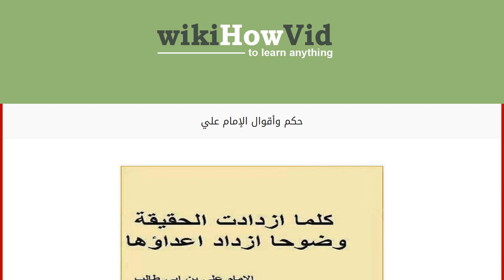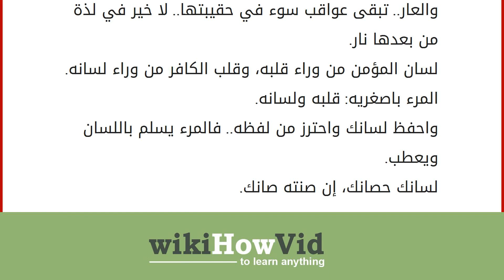حكم وأقوال الإمام علي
إقراألمقال كاملا :
علي بن أبي طالب بن عبد المطلب الهاشمي القُرشي ولد سنة 599م وتوفي سنة 661م، وهو ابن عم الرسول صلى الله عليه وسلم، ومن رابع الخلفاء الراشدين، وهنا سوف تجد حكم وأقوال الإمام علي. حكم وأقوال الإمام علي
ذهبَ الوفاءُ ذهابَ أمسِ الذاهبِ.. فالناسُ بين مخاتلٍ ومواربِيغشون بينهمُ المودةَ والصفا.. وقلوبُهم محشوةٌ بعقاربِ.الغنى في الغربة وطن والفقر في الوطن غربة.
نعم المؤازرة المشاورة.
أعقل الناس أعذرهم للناس.
نوم على يقين خير من صلاة على شك.
إذا قدرت على عدوك فاجعل العفو عنه شكرا للقدرة عليه.
فإِن قيلَ في الأسفارِ ذلٌ ومحنةٌ.. وقطعُ الفيافي وارتكابُ الشدائدِفموتُ الفتى خيرٌ له من قيامِه.. بدارِ هوانٍ بين واشٍ وحاسدِ.لا تصحب في السفر غنياً فإنك إن ساويته في الإنفاق أضر بك، وإن تفضل عليك استذلك.
خالف نفسك تسترح.
إن أغنى الغنى العقل، وأكبر الفقر الحمق، وأوحش الوحشة العجب، وأكرم الكرم حسن الخلق.
لو كان ا